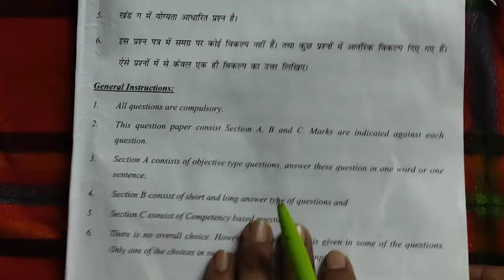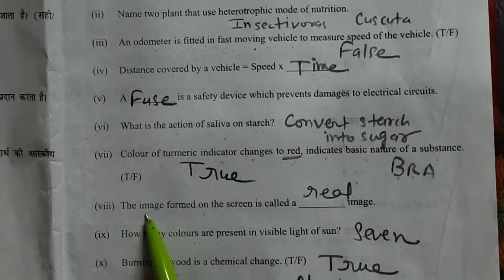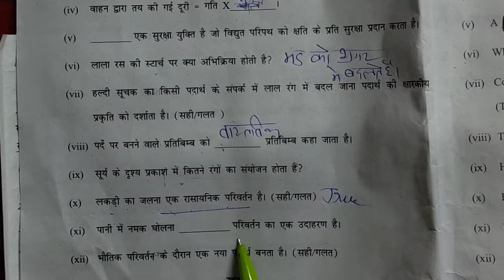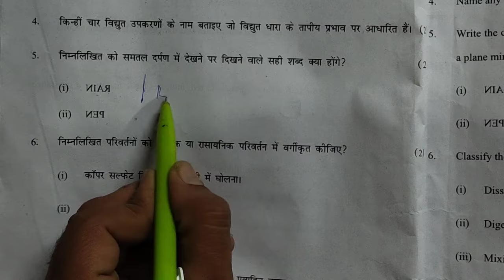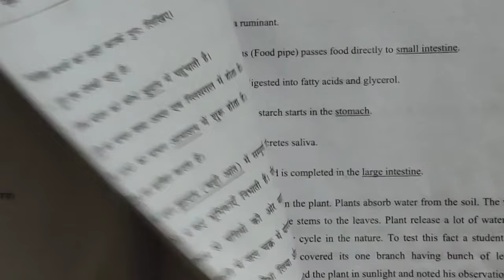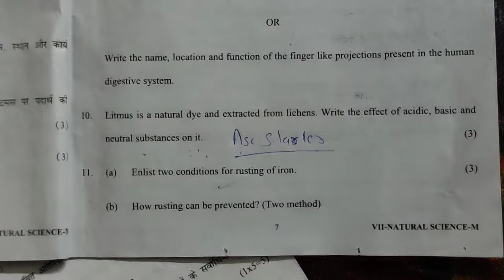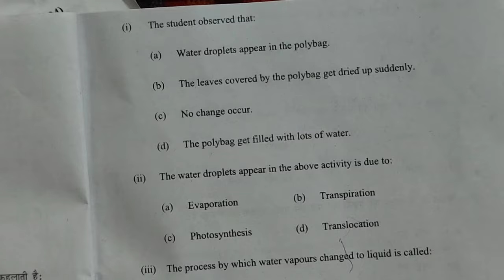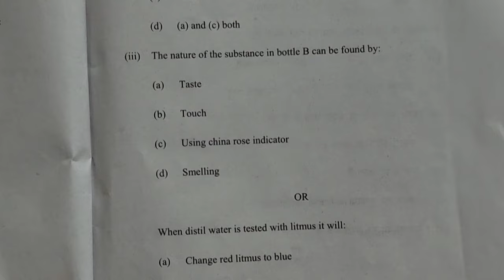class 7th paper solution/answer key / annual exam 2023/24l/ science question paper class7 2024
class 7th paper solution/answer key / 2023-24 annual exam  ll science  question paper class7 2024
evening shift answerkey 2024 class 7 science  paper
class 7th paper solution/answer key / 2023-24 annual exam exam ll science  question paper class7
today question paper class 7 science  morning shift
answer key class 7 science
annual exam exam 2023-24 solution
class 7th science  sample paper 2024 /annual exam paper 2023-24 ll class 7 science  sample paper solution
kaksha chhati ka question paper 2023-24 science
science  sample paper class 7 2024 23
class 7th science  sample paper final exam
science  sample paper class 7 2024
sample paper class 7 cbse  ncert
doe class 7 science  sample paper 2024 24
class 7th science  sample paper 2024
kaksha chhathi ka paper
class 7 science  practice paper 2024
class 7 science  question paper 2024
solution / answer
11 march 2024 question paper2023-24

"class 7 science  annual exam question paper 2023-24 solution"
"science  answer key 2024 class 7"
"class 7 science  exam answer key 2024"